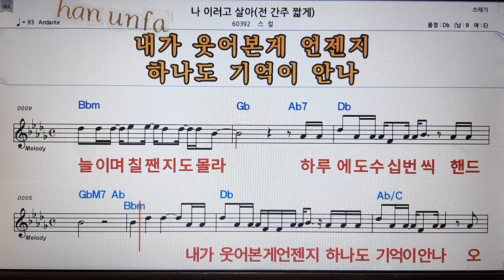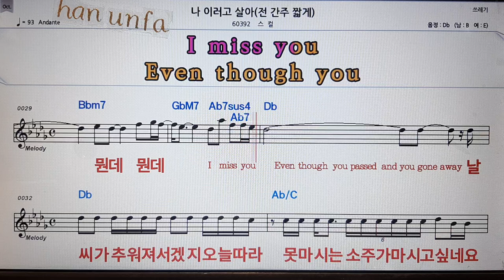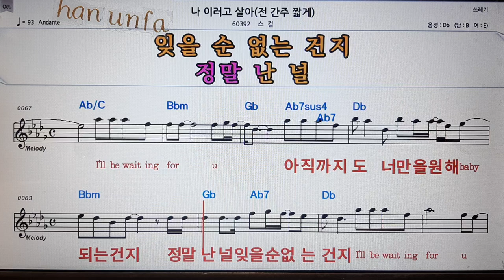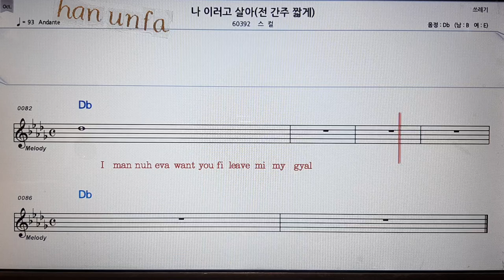나 이러고 살아(전간 짧게)/스컬💋노래방 반주*기타 코드 악보*가라오케💖Karaoke*Sheet Music*Chord*MR